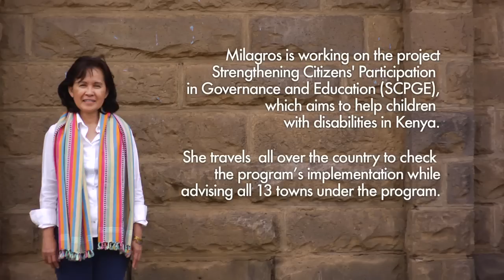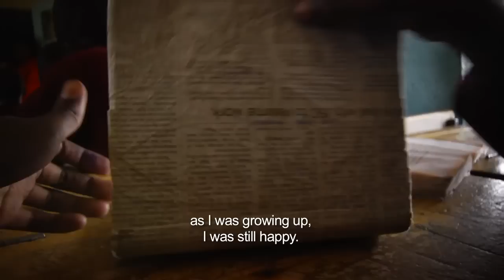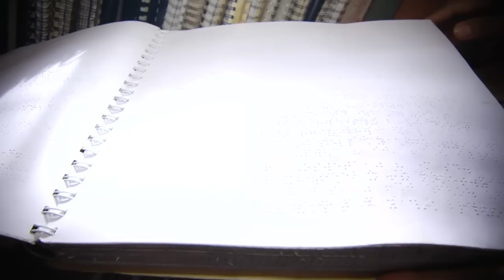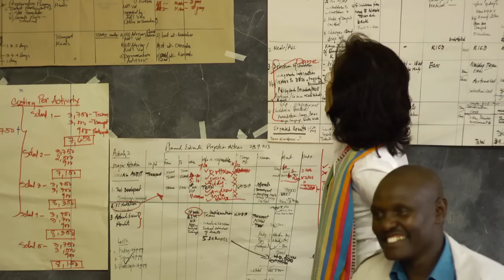Mila in Narok, Kenya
Narok is a town in the middle of the Great Rift Valley in Kenya, and a town that Mila calls home while she works as an international volunteer with VSO Bahaginan. Here, she works to help children with disabilities in Kenya to have access to education.